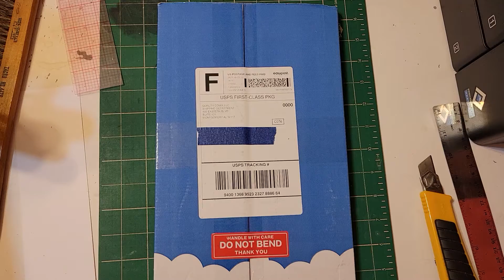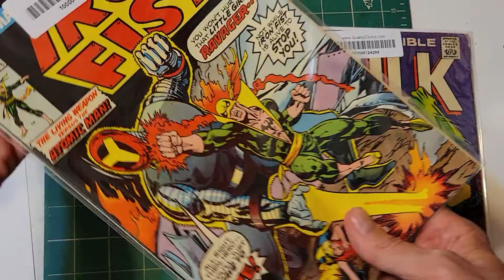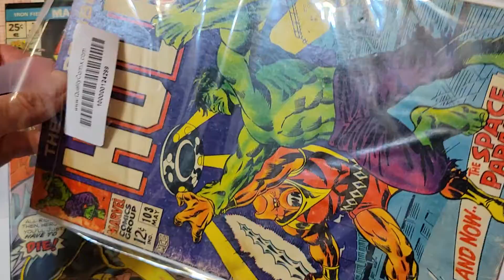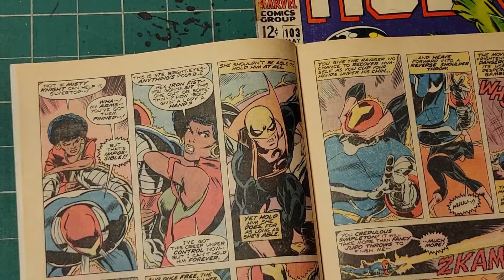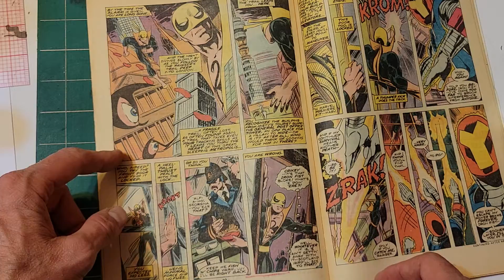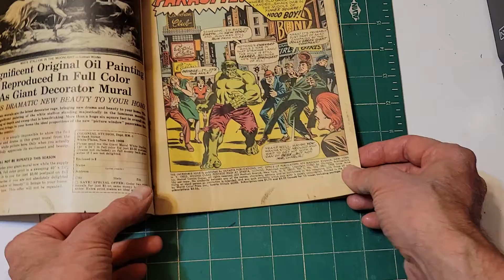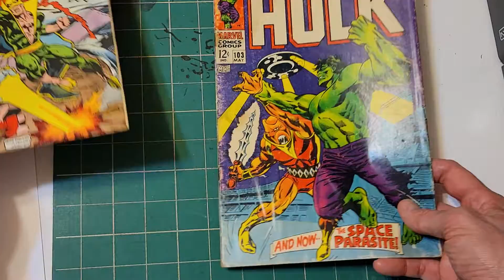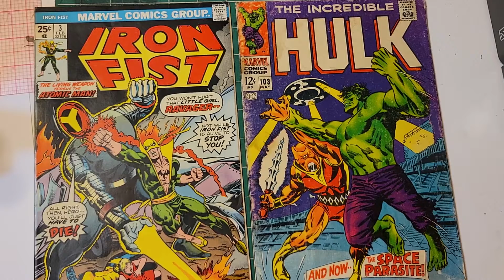Bronze & Silver Age Relief!